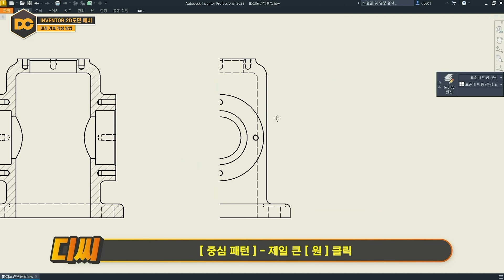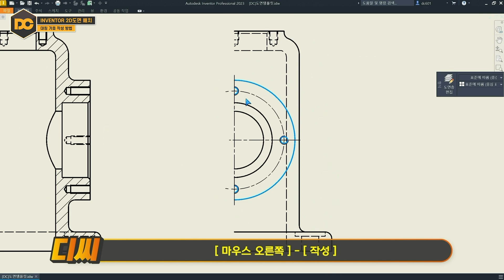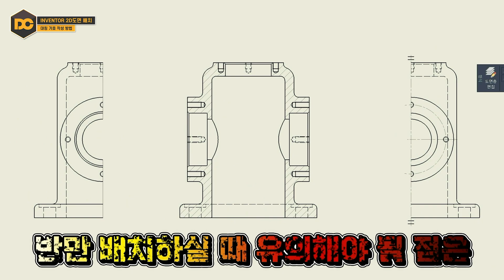일반기계기사 인벤터에서 『대칭도』 2D 배치 방법!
🧭 CHAPTER 🧭
00:00 인트로
00:30 대칭도
02:21 올바른 배치방법
02:35 강의 마무리 l 유의사항